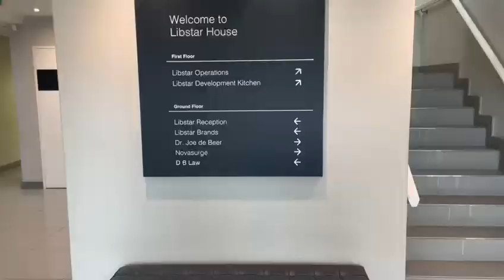LIBSTAR HOUSE | OFFICE SPACE TO RENT IN PLATTEKLOOF | 154SQM